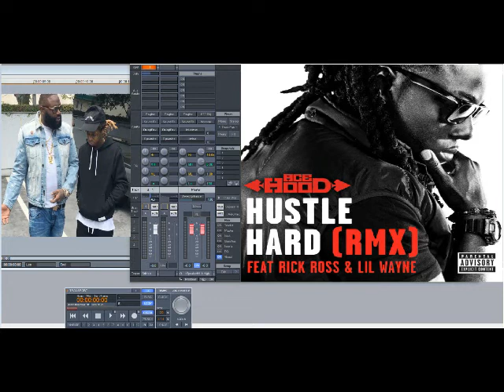Ace Hood ft Rick Ross & Lil Wayne – Hustle Hard (Remix) (Slowed Down)